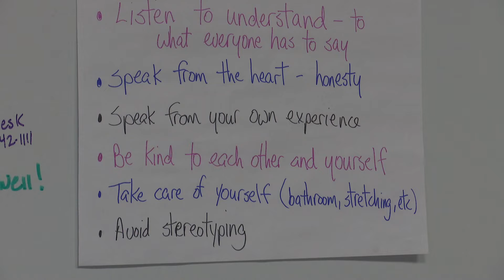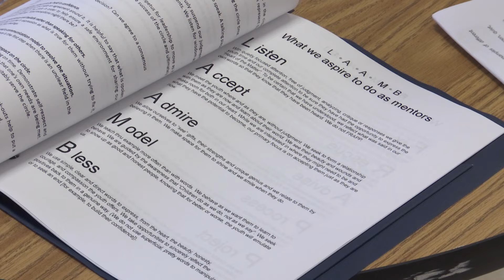Mentors aim to help youth be successful